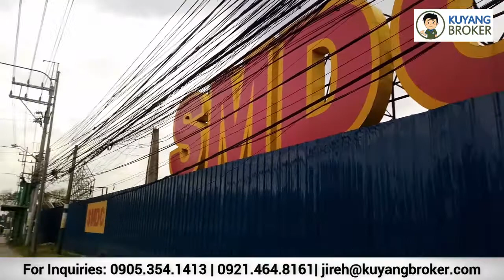Gold Residences across NAIA Terminal 1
Striking, modern, unparalleled- this is the Gold City in a nutshell.
The seamless fusion of architecture and luxury creates a dynamic look, making it a cut above the rest. Its fancy aesthetic goes the same with the quality of life it brings, where you can get a golden moment in every corner. Enter the doors that will let you live in the finest and work in a prestigious set-up, and get the preview of elegance that awaits to be discovered.

An 11.6- hectare master-planned community right across the Ninoy Aquino International Airport, the concept for SMDC’s first township is to be the gold standard- a convergence of modernization, dynamism, innovation, and prestige, assured in all its areas.